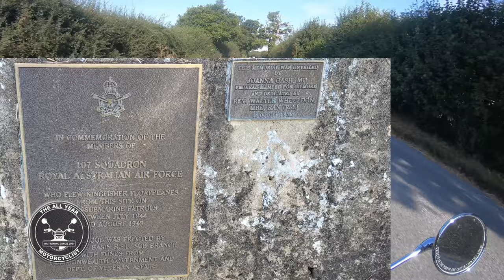Royal Enfield Classic Monday Mutter - Help Wanted - More Photos, Ask Frank and Stonham Bike Night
Another Monday Mutter. Viewers photos and a request for help.

I need your assistance in making a video to attempt to raise money for charity. The charity will be either Prostate Cancer Research or Mens Mental Health. The video will be a parody of the video linked below. All I need is 15 seconds of you, with your helmet on dancing like Elvis to Such a Night in front of your bike. I will be attempting to get those attending Stonham Barns Bike Night this Thursday to also take part. You can send by email your own video. Many thanks 😊